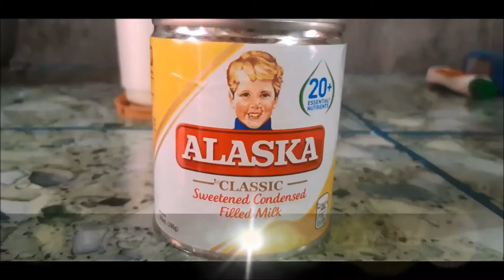How to Cook Leche Flan Using Whole Eggs | How to Make Leche Flan Using Whole Eggs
Hello mga Dear!
Sa mga gustong magluto ng Leche Flan na nasasayangan na itapon
ang Egg White, eto na ang sagot sa inyong problema.
How to make Leche Flan using whole eggs Recipe!
Watch the video and enjoy cooking.

feedbacks or some concerns.